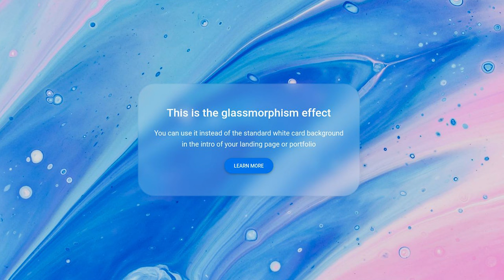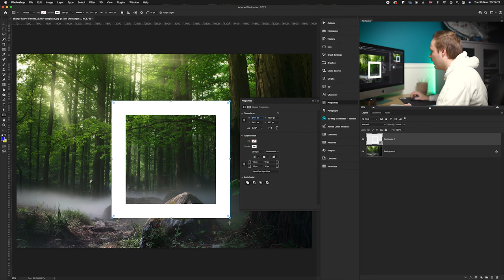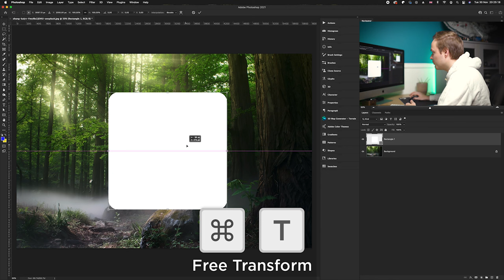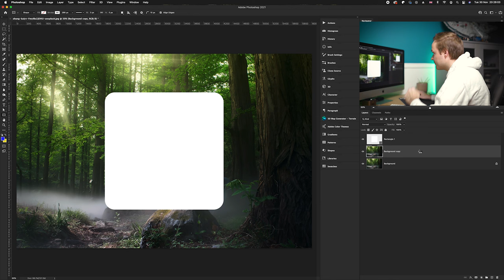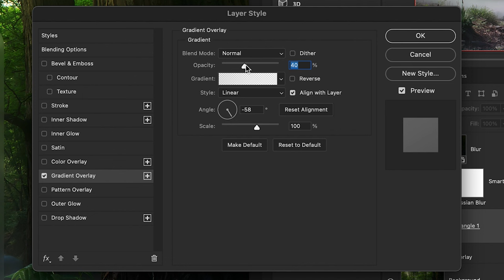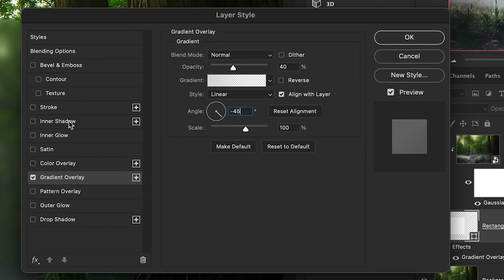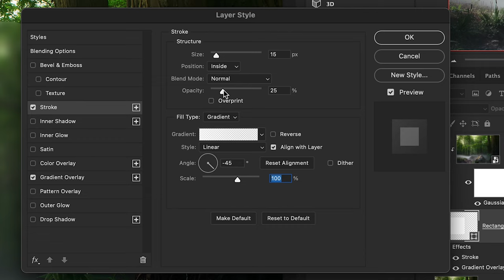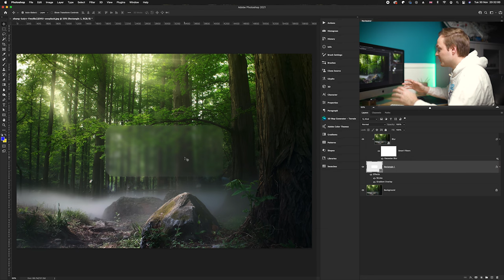How to Create a Glass Morphism Effect in Photoshop 2022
In this Photoshop tutorial I will show you how to create a Glass Morphism in your photos using Photoshop CC 2022. Although this effect is also posable with older photoshop versions, like Photoshop 2021 and Photoshop CS6. Also make sure to have a look at the pre-selected photo in the first link below to follow along.